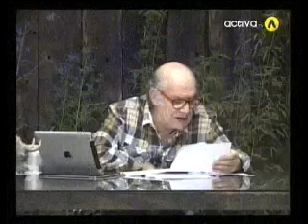Presidente Viajo a Paraguay en busca de negocios para el gobierno.